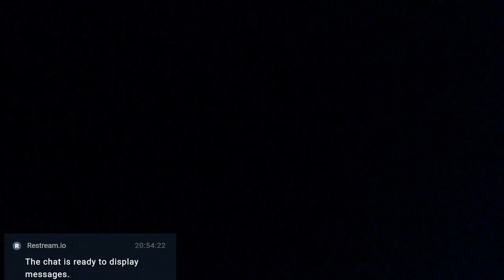The Rise & Fall of the Alt Right - A 2023 Analysis (6-18-23)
Movements rise and fall based upon the quality of the people they attract.
Just like churches and synagogues and yoga studios, movements rise and fall based upon their ability to meet people's needs.
We talk about how the Alt Right moved from a movement of merry pranksters to a movement of Nazi murderers.